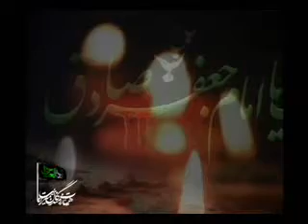حاج محمود کریمی - شهادت امام جعفرصادق - گرد وغبار مدینه شده با اشک عجین